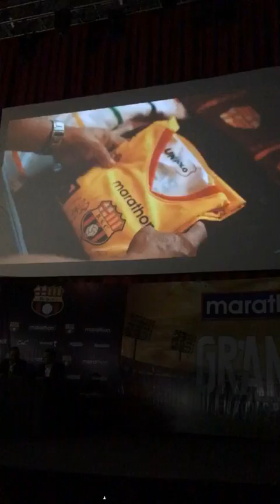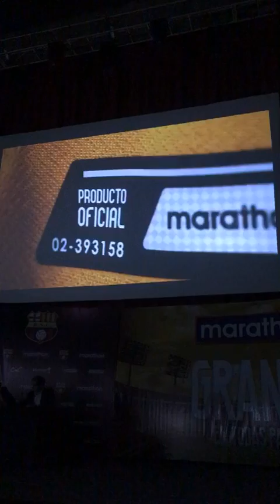PRESENTACIÓN DE ALESSANDRO DEL PIERO Y CAMISETA OFICIAL DE BARCELONA👏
En este nuevo video te contamos todo lo que fue la presentacion sobre la Estrella Invitada para la Noche Amarilla 2020, Alessandro Del Piero.